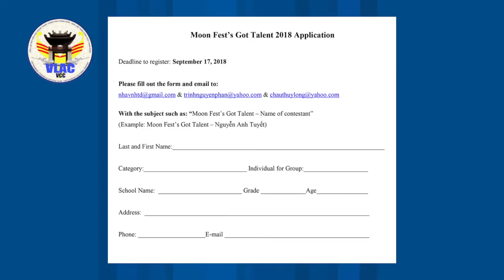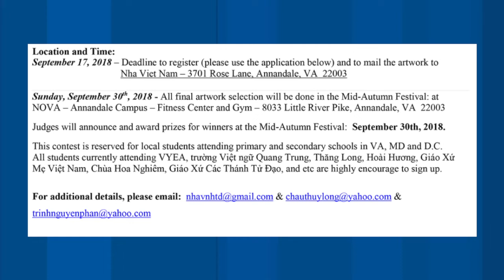Phỏng Vấn Đặc Biệt - Nhà Việt Nam Tổ Chức Trung Thu 2018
Bích Phượng & Thu Thuỷ